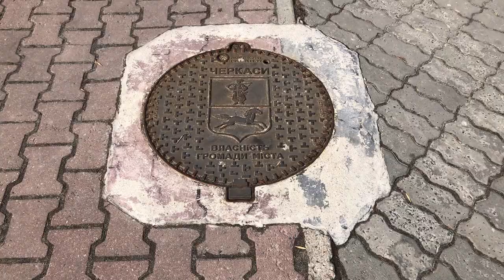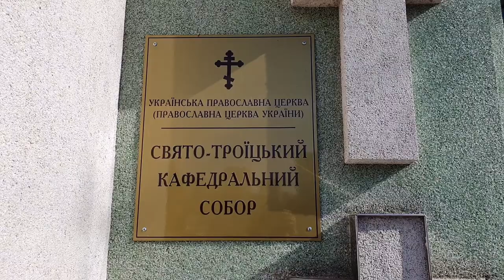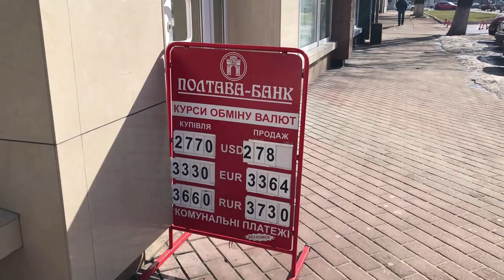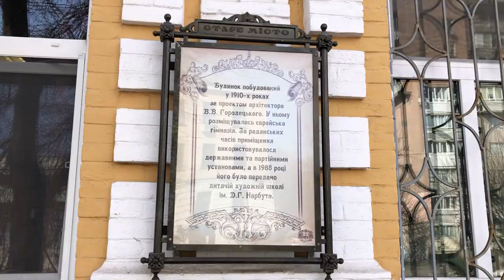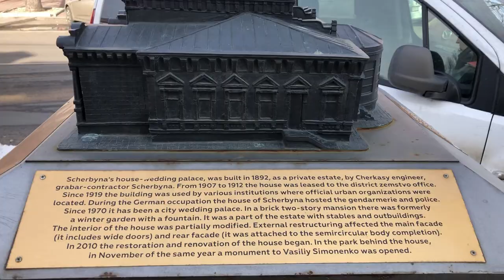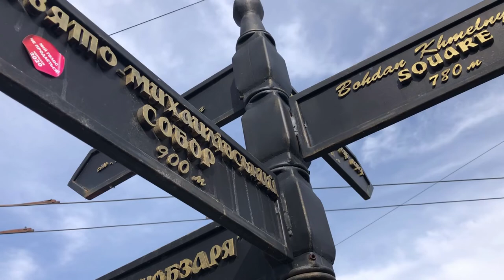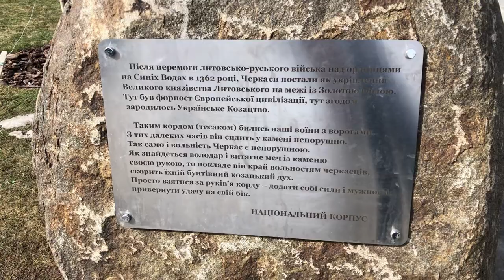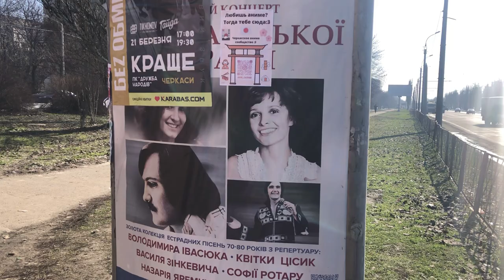Cherkasy - Walking Tour around city // Best places in city//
Overview of the city of Cherkasy.  The city is located in the center of Ukraine.  On the banks of the Dnieper River.  In the video you will see the city center, Shevchenko Boulevard and Khreshchatyk Street.  There will be an overview of the railway station and the airport.  We will visit the most popular and famous places in this city.  Video review of the city.

Also a video review of the city of Cherkasy.